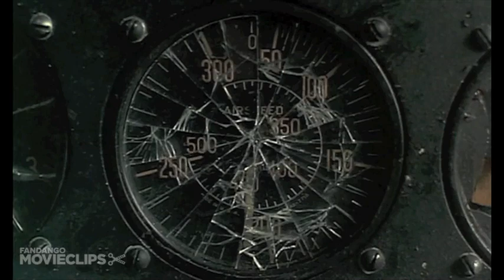Mi Amigo by Bones Park Rider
Tribute to the crew of Mi Amigo that crashed in Endcliffe Park, Sheffield 22nd Feb 1944. Performed by Bones Park Rider written by David Wilkes.